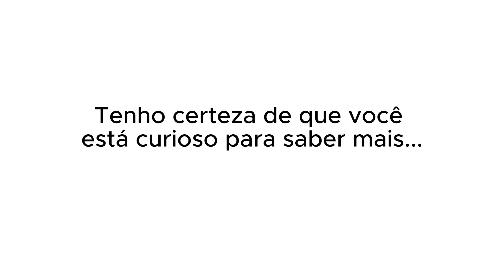MARCIA SENSITIVA FAZ PREVISÕES DA AUDIÊNCIA - PARTE 3 | PodcatsDelas Cortes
PREVISÕES PARA AGOSTO COM MÁRCIA SENSITIVA - PODDELAS #311

ENTREVISTADA E HOSTS DO PODCAST:
MÁRCIA SENSITIVA é uma brasileira que trabalha como clarividente, sensitiva, numeróloga, médium de cura, astróloga, mestre de Reike, apresentadora, palestrante e escritora, entrevistada por BOO e THALITA MENEGHIM no PODDELAS